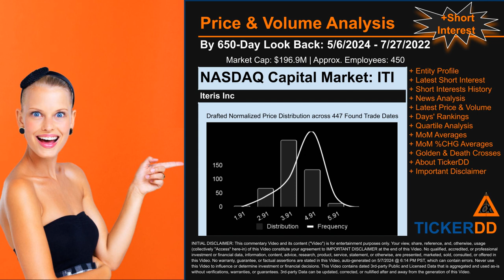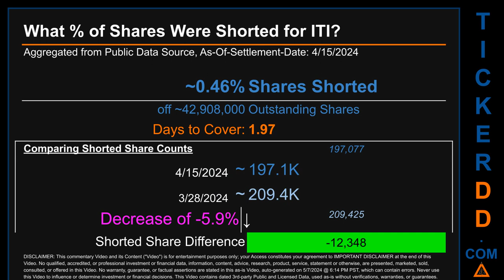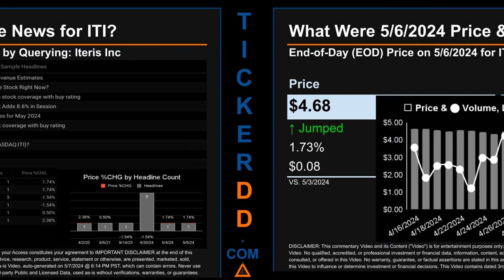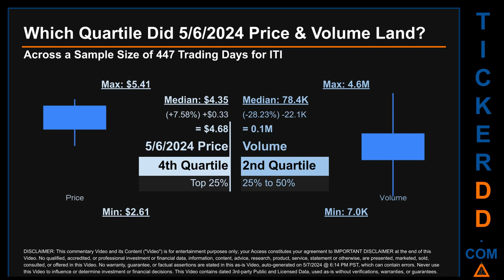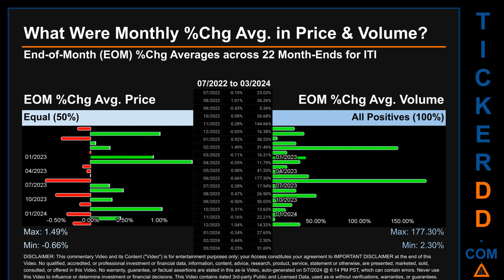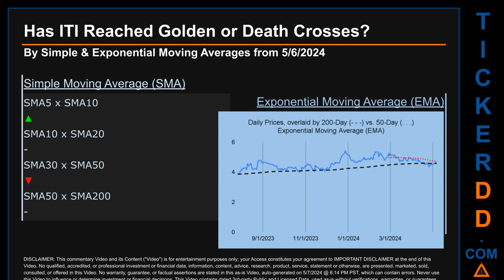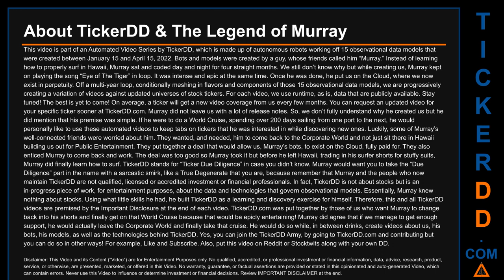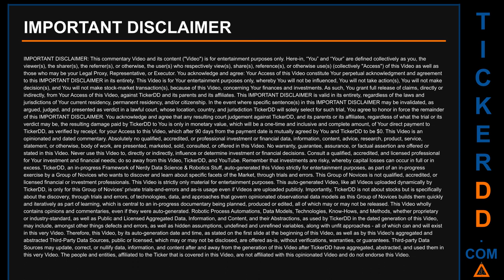What is Short Interest for ITI ITI Price ITI Volume Analysis Latest News for $ITI